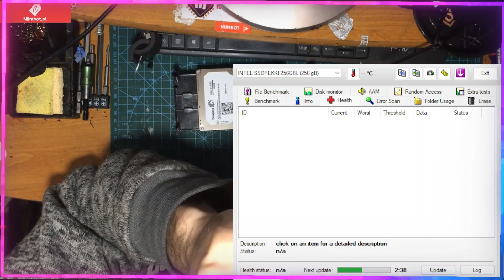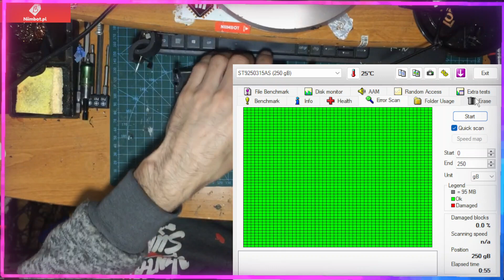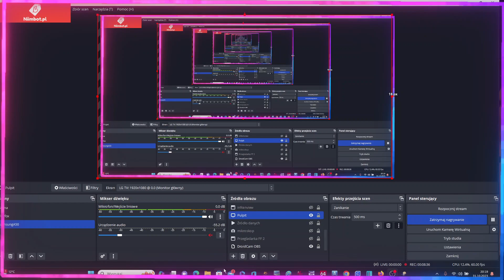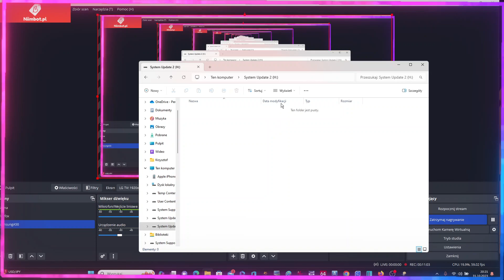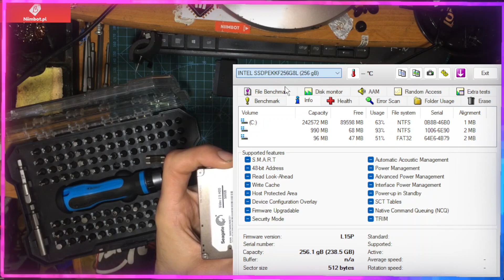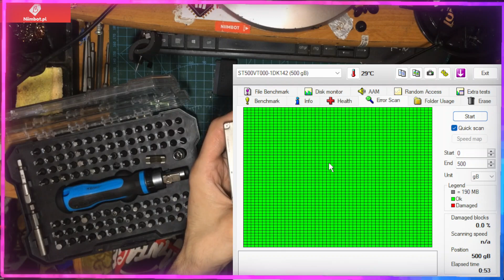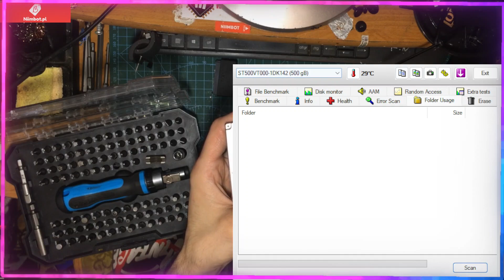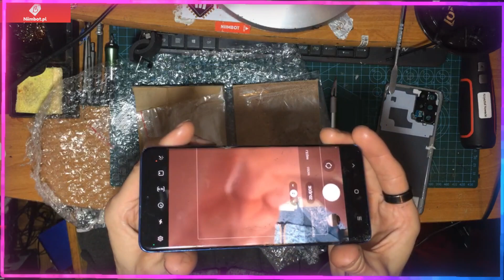Xbox ONE z OLX - Test dysku HDD Czesc 2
W tej części niestety tylko test dysku HDD z tej konsolki. Wg mnie dysk jest sprawny. Problem lezy gdzie indziej.

W następnej części postaram się już wrzucić cześć z płytą główną i popatrzymy wszyscy razem co tam w trawie piszczy :)

Pozdro!